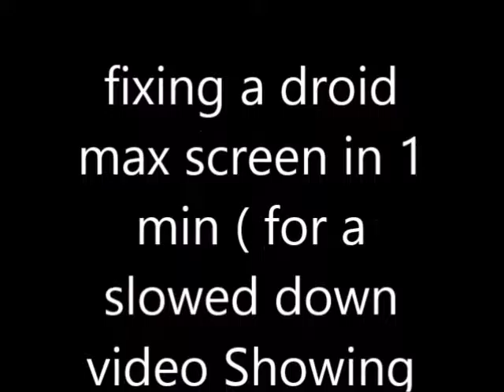Fixing My Droid Maxx Screen In 1 Min